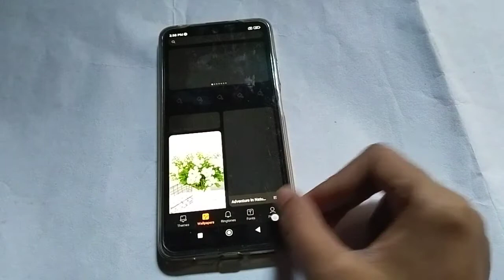change lock screen wallpaper in poco M4 pro 5g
poco m4 pro lock screen wallpaper settings |set auto wallpaper change in poco m4 pro |change home screen wallpaper |set new lock screen wallpaper |xiaomi poco m4 pro 5g |refresh lock screen display |set up lock screen |mi wallpaper auto change setting |home screen |technology |tutorial |android |settings |how